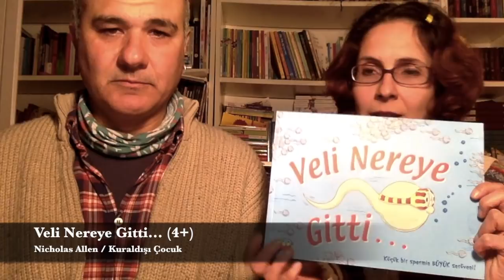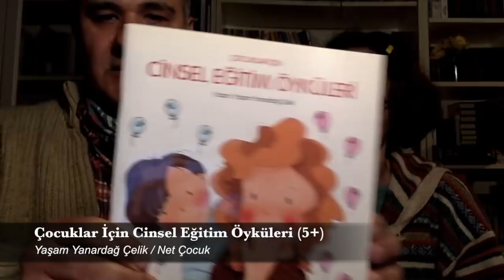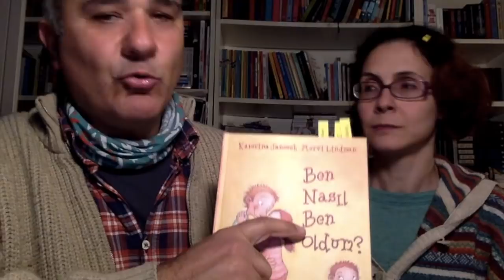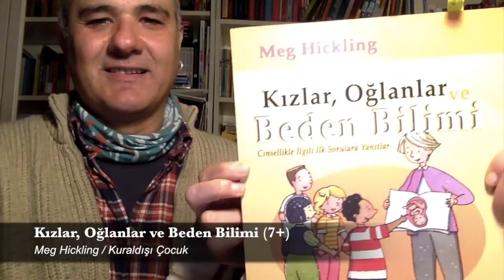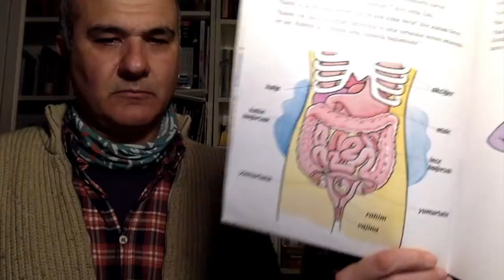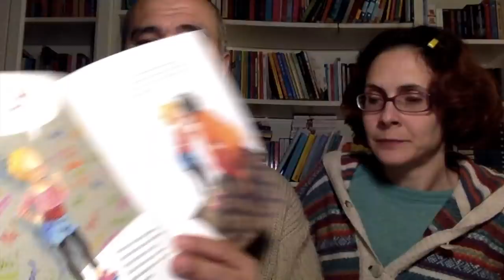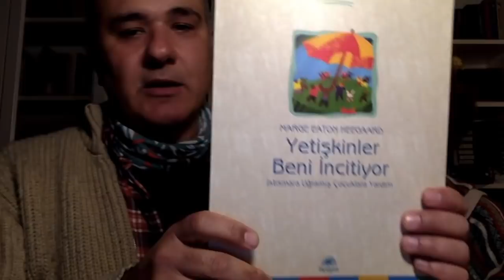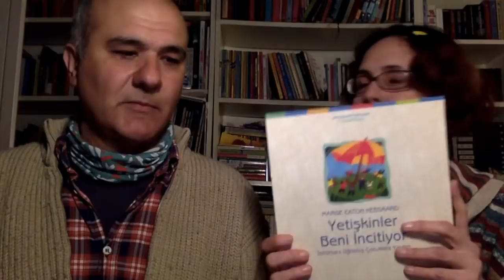İstismara karşı çocuk kitapları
Çocukları istismardan korumak için ne yapabiliriz? Kitaplar bize bu konuda nasıl yardım edebilir?
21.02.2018 tarihinde Instagram'da canlı olarak gerçekleşen yayınımızda konuyu iki bölümde ele aldık. Önce çocuklar için hazırlanmış cinsel eğitim kitaplarına, ardından istismar ile ilgili kitaplar hakkında konuştuk.
yayında sözü edilen kitapların künye bilgileri ve Bir Dolap Kitap'ta haklarında yazdığımız yazıların adreslerini aşağıda listeledik:

* Veli Nereye Gitti...(Nicholas Allan / Kuraldışı Çocuk, 2015)

* Çocuklar İçin Cinsel Eğitim ÖYküleri (Yaşam Yanardağ Çelik / Net Yayıncılık, 2011)

* Ben Nasıl Ben Oldum? (Katerina Janouch / Dinozor Çocuk, 2010)

* Kızlar, Oğlanlar ve Beden Bilimi (Meg Hickling / Kuraldışı Çocuk, 2015)

* Bedenim Bana Ait (Pro familia Alman Aile Planlaması, Cinsel Pedagoji ve Danışmanlık Cemiyeti / Gergedan Yayınları, 2014)